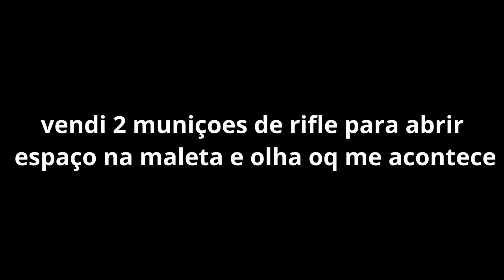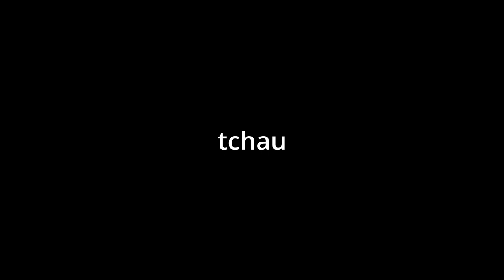Sem dinheiro pro remake evil 4 | Resident evil 4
gameplay de re4 sem meme nenhum com certeza, pode confiar